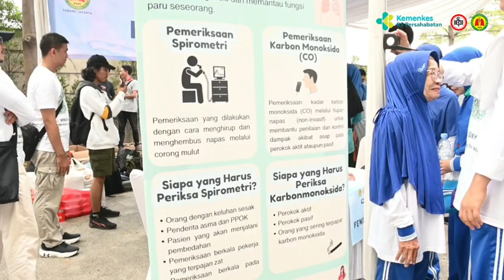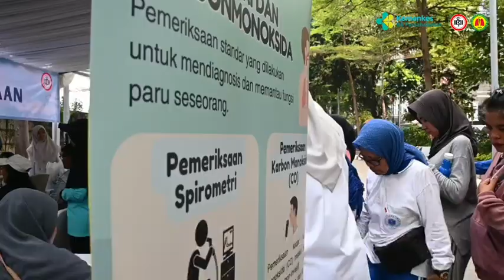World Lung Day 2024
Dalam rangka Hari Paru - Paru Sedunia yang bertajuk "Clear Air and Healthy Lung for All". Rumah Sakit Persahabatan berkolaborasi dengan Himpunan Dokter Paru Indonesia (PDPI) dalam Acara  Car Free Day Sudirman yang dilaksanakan di Jalan Jenderal Sudirman Kav  86 (Samping Hotel Grand sahid). Minggu (22/09/2024).

Acara  ini dibuka oleh sambutan oleh Direktur Utama RS Persahabatan dan Ketua PDPI Pusat Prof. Dr. dr. Agus Dwi Susanto, Sp. P (K), MHPM, FISR, FAPRS kemudian sambutan oleh  Ketua PDPI Jakarta Dr.dr. Anna Rozaliayani, M. Biomed,  Sp. P(K) serta yang terakhir sambutan oleh  Perwakilan Dinas Kesehatan Pripinsi DKI Jakarta dr. Dwi Oktavia TLH, M.Pid

Ada beberapa kegiatan yang dapat diikutin oleh pengunjung, yaitu :
1. Pemeriksaan Kadar Co Ekshalasi Napas dan Uji Fungsi Paru (Spirometri)
2. Jogging Bersama
3. Senam Asma
4. Talkshow bersama dr. Jaka Pradipta, Sp. P(K) dan dr. Anngie Indari, Sp. P